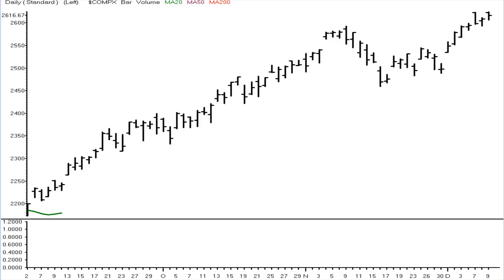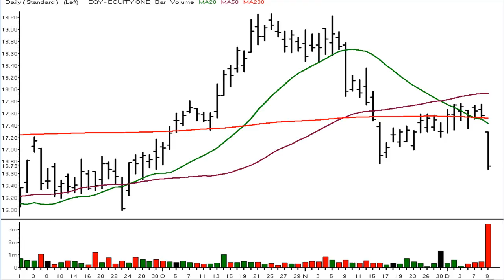Stocks and Sectors on the Radar - 10 December 2010